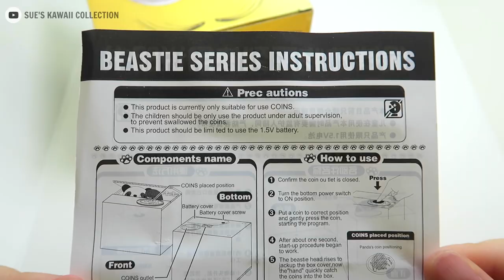Minions Stealing Coin Saving Box (Not What I Expected)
It was not what I expected (but its still cute though). There're two faults (which I find) in this, can you guess what it is? Like this kind of saving box?